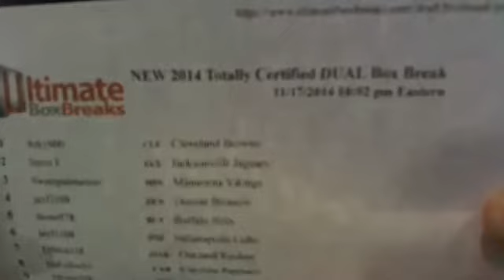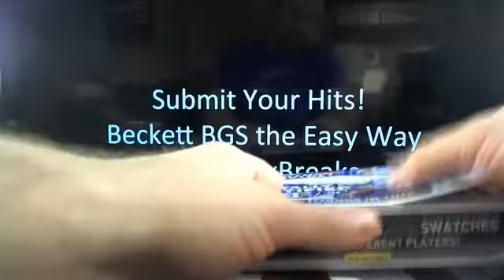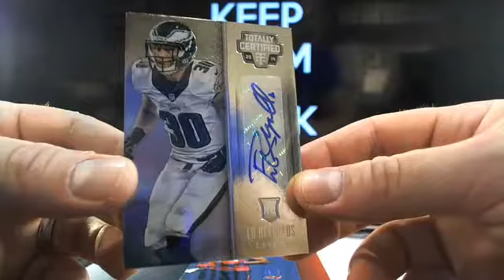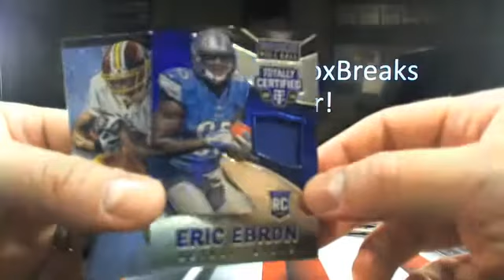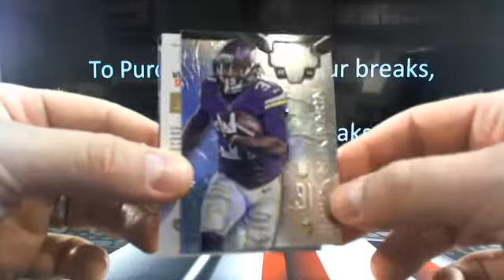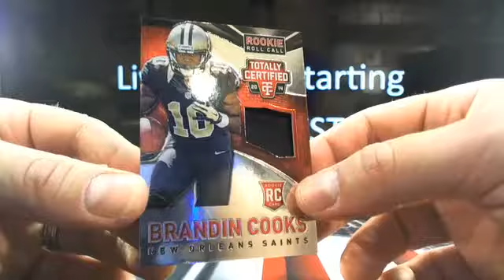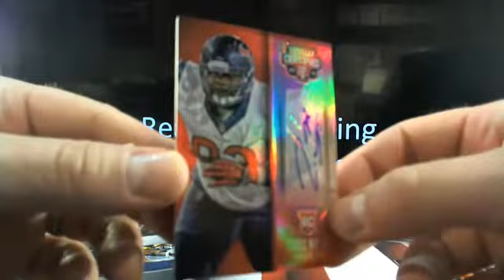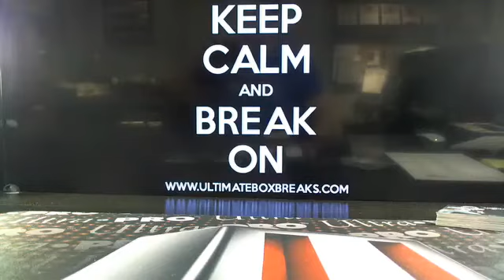UltimateBoxBreaks.com: 2014 Totally Certified Dual Football Box Break 1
UltimateBoxBreaks.com: 2014 Totally Certified Dual Football Box Break 1 - The most advanced breaking site with now all 3 sports!!!